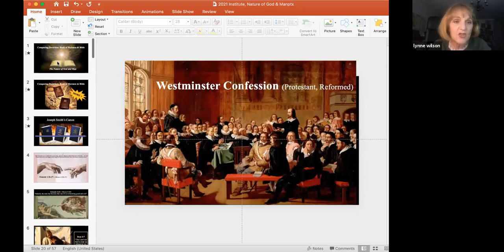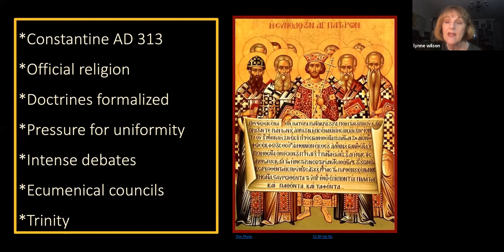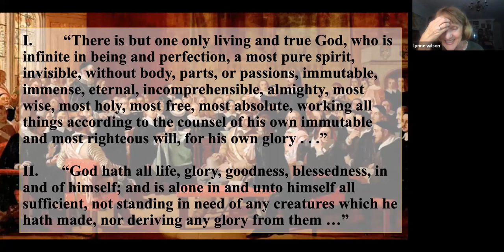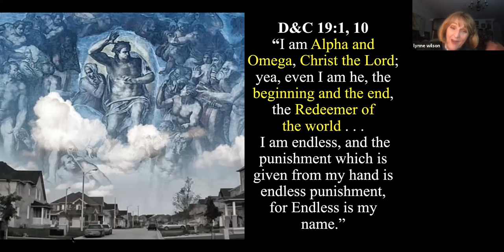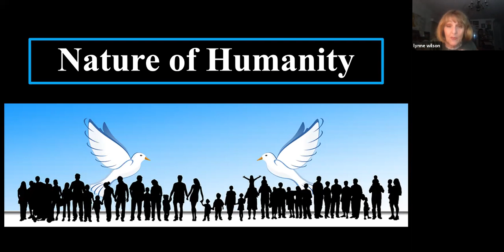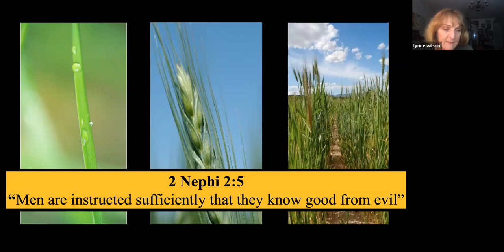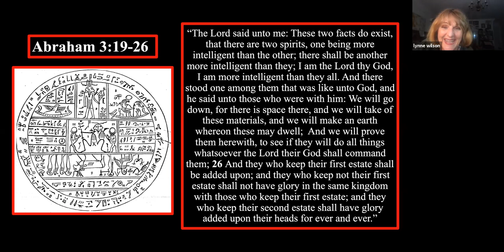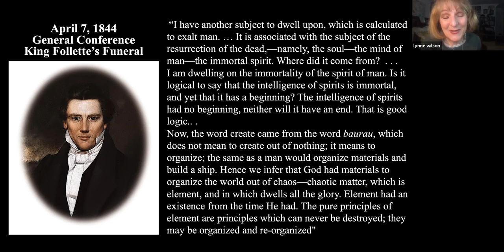Comparing Doctrines: The Nature of God and Man